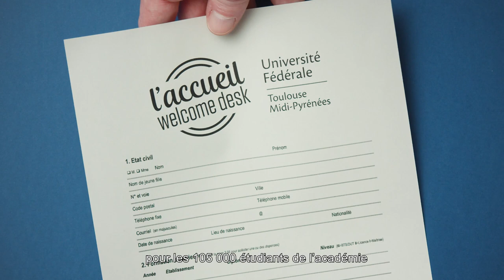Présentation de l'Université fédérale Toulouse Midi-Pyrénées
Les 25, 26, 27 novembre 2020, l'Université fédérale Toulouse Midi-Pyrénées renouvelle son Conseil d’administration : étudiants, doctorants, personnels administratifs et techniques, chercheurs et enseignants-chercheurs votez pour choisir vos représentants.

Que vous soyez étudiants, enseignants, chercheurs, personnels administratifs et techniques, vous bénéficiez au quotidien de services portés par l'Université férale Toulouse Midi-Pyrénées (UFTMP), comme votre carte MUT.

Parce que la qualité de vie contribue à la réussite des études, pour les 105 000 étudiants de l’académie, l’Université fédérale vous accompagne dans vos démarches administratives, pour votre installation ou votre vie quotidienne.

Elle favorise votre intégration dans la vie étudiante, et assure également le service de santé et soutien social.
Enfin, avec l’opération campus, l’UFTMP contribue à l’amélioration du cadre de vie des personnels et des étudiants. Nos établissements ont la volonté de répondre ensemble à des enjeux partagés :
La formation des doctorants
Le soutien à la transformation pédagogique
La diffusion de la culture scientifique et technique

Pour la communauté d’enseignement et de recherche, l’UFTMP coordonne le montage de projets collectifs et les liens avec les acteurs socio-économiques.
Elle œuvre à son rayonnement international, avec le soutien des institutions régionales, nationales et européennes.
Ces actions et bien d’autres, sont pilotés collectivement grâce à des instances dans lesquels les membres de l’UFTMP sont pleinement impliqués.

Cette communauté fédère les énergies pour, ensemble, mieux répondre aux besoin du territoire et préparer l’avenir au bénéfice des étudiants, des personnels, des enseignants et des chercheurs.